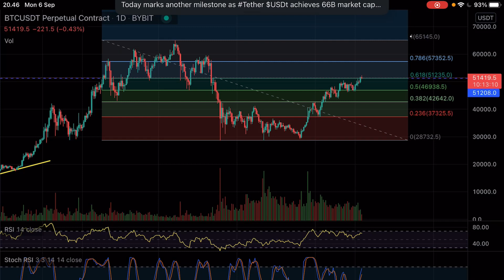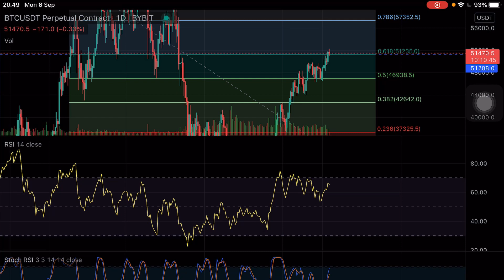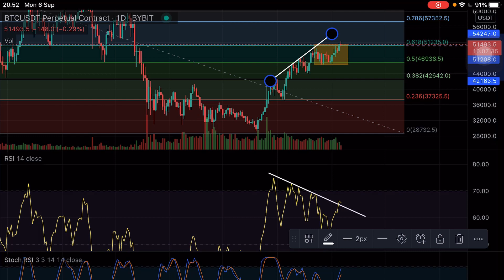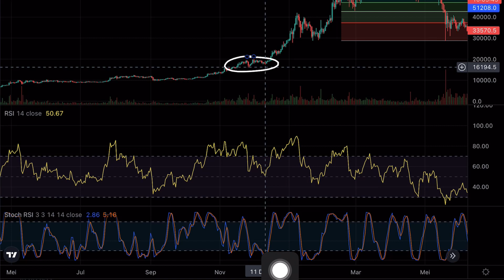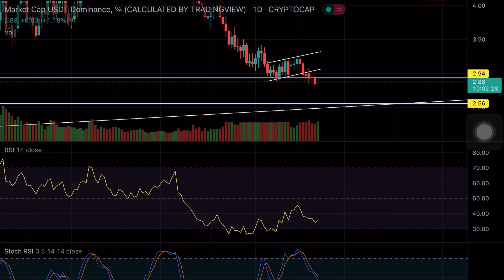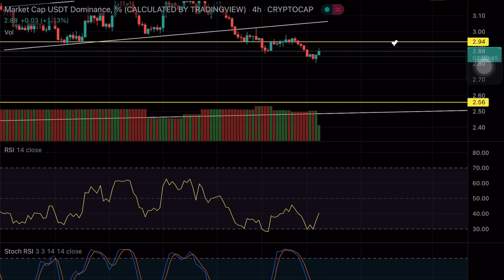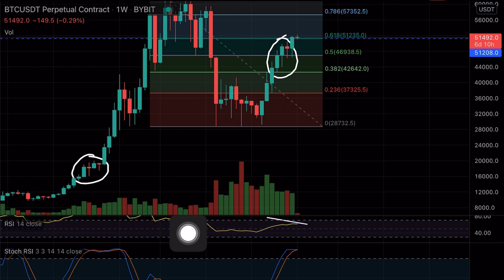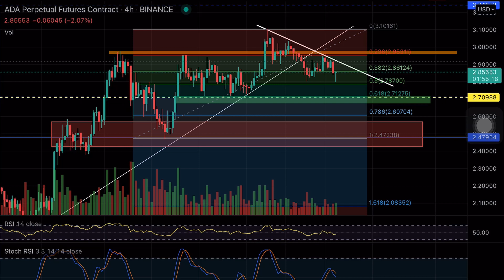MARKET CRYPTO SIAP KE HARGA TERTINGGI BARU⁉️🚀 Updates BITCOIN (BTC), ETHEREUM (ETH), CARDANO (ADA)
NEW ALL TIME HIGH? SUPER BULLISH?

Teknikal Analysis Updates

BITCOIN (BTC),  ETHEREUM (ETH), CARDANO (ADA)

DAFTAR APLIKASI EXCHANGE TRADING JUAL/BELI CRYPTO TERBAIK:

 Daftar & install aplikasi nya dan langsung dapat bonus 👇🏼

⭕️ BINANCE : install, daftar dan masukan kode refferal : YTW71MBO ( dapat diskon trading 20% selamanya)

⭕️ PRIME XBT Atau gunakan kode promosi IHSAN50 ( Dapat 350$ dan bonus 50% dari Deposit)

Apapun yang saya katakan divideo ini adalah sebuah informasi, opini atau pandangan pribadi dan ditujukan untuk sebuah edukasi, saya tidak bertanggung jawab atas semua resiko yang kamu dapat, lakukan analisa ulang masing-masing!‼️

Saya youtuber membahas seputar cryptocurrency / crypto asset terbaik di indonesia, background analis Lean departmen dan Lulusan IT , TA saham aktif di stockbit tapi sudah vakum sekarang merupakan Crypto Enthusiast